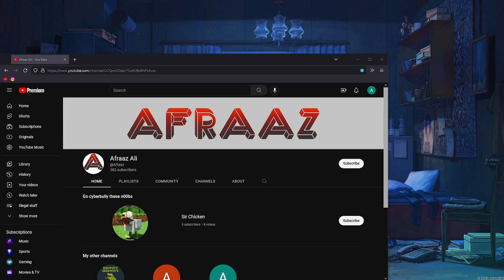Should you go to school for music